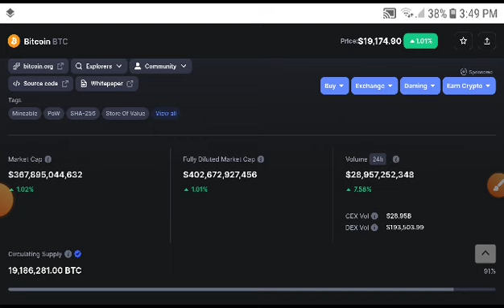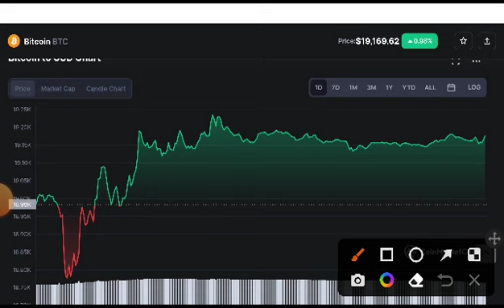BTC Alert! Holders! Bitcoin Price Prediction! Bitcoin News Today